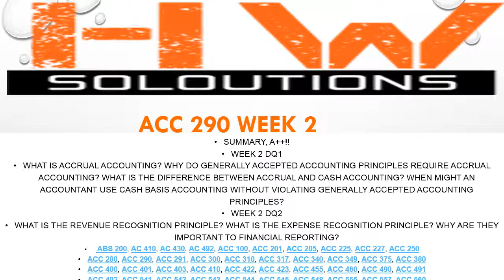ACC 290 WEEK 2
our perofessional tutors are experienced in different topics and subjects to help you with your home